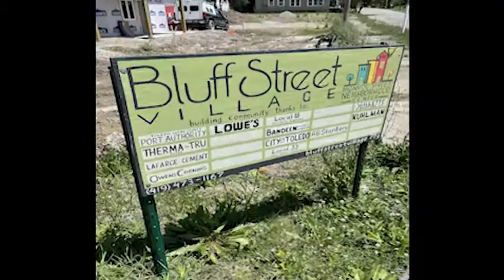2021 bluffstreet part1